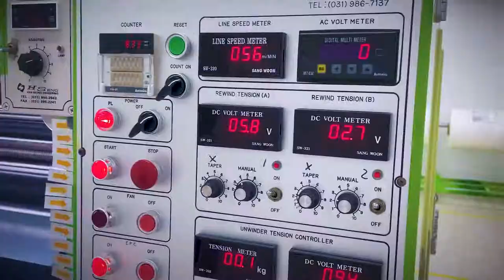ABOUT PICON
Various types

We are one of the leading

manufacturers in Korea producing

various types of heat transfer vinyl.

Expertise

With our expertise in hotmelt & adhesive,

we were able to successfully expand our business and solidify our market position in heat transfer market.

Create new value

We are committed to proactively respond to customers needs and always strive to create new value to customers.